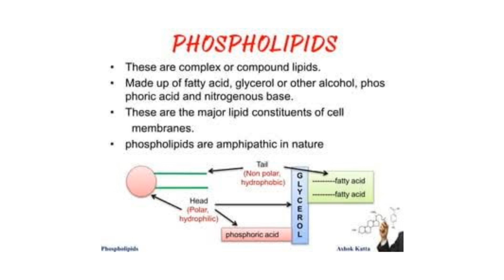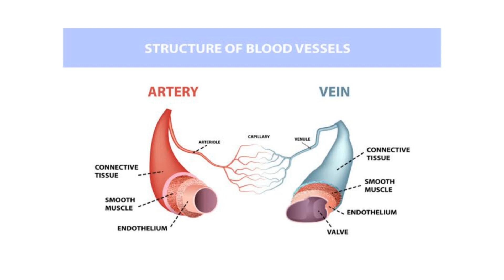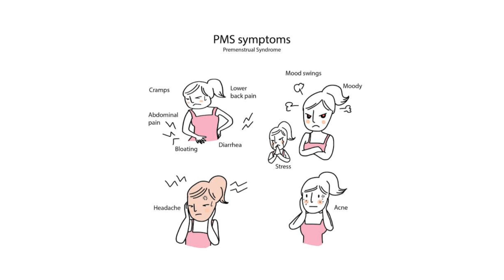Inositol nutrients vitaminbcomplex inositol